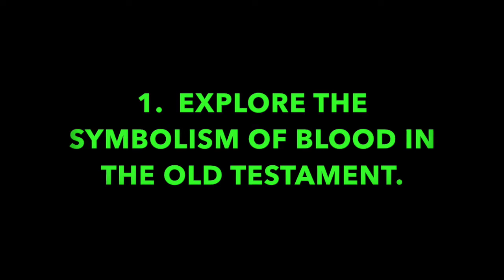Pleasant Green Sunday School Lesson 6-16-2019, Minister, Leonard Harris